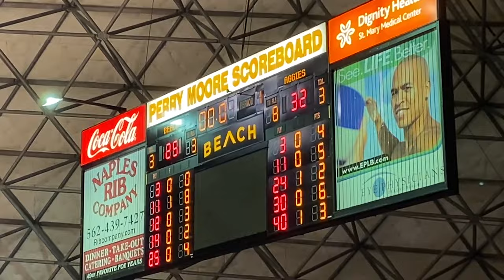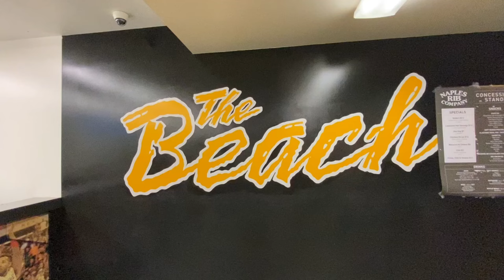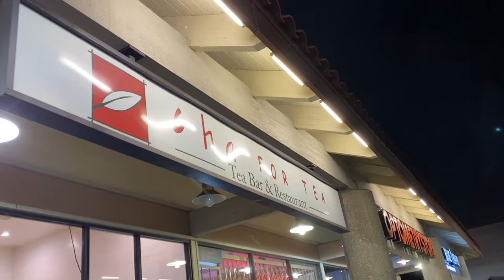Boba & Basketball: Long Beach State Beach (ft. Cha for Tea)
Had a great time inside a pyramid in Long Beach!

This basketball game occurred on March 3, 2022 and features the Long Beach State Beach against the UC Davis Aggies.

Timestamps:
Intro 0:00
Arriving at LBSU 0:44
Starting Lineup 1:13
First Half 2:20
Halftime 3:50
Second Half 3:59
Final Game Thoughts 7:12
Cha For Tea 7:57
Outro 9:04